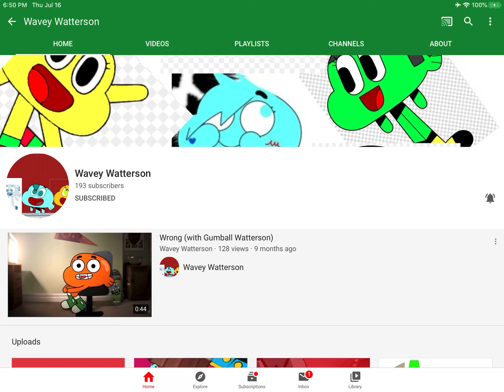Shoutout to wavey watterson :)